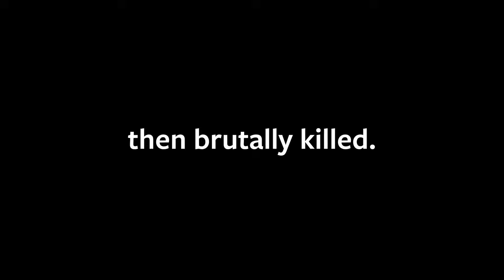Investigation into the Indonesia dog meat trade in Sulawesi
Our partner, Dog Meat Free International sent an investigator into the groups of illegal dog kidnappers, and the resulting footage is shocking.

In North Sulawesi, Indonesia, more than 360 dogs a day are killed, burned, and sold for meat. The public markets are a health hazard, particularly in the midst of the pandemic, and put the incredible cruelty on display for onlookers and the terrified caged dogs.

At least eight national laws and regulations exist that, if enforced, would serve to prohibit the trade, and thus far five regions in Indonesia – Karanganyar (2019), Sukohrajo (2021), Salatiga City (2021), Malang (2022) and Semarang, the provincial capital of Central Java (2022) - have passed explicit bans on the dog meat trade. DMFI now invites the Sulawesi authorities to follow suit."